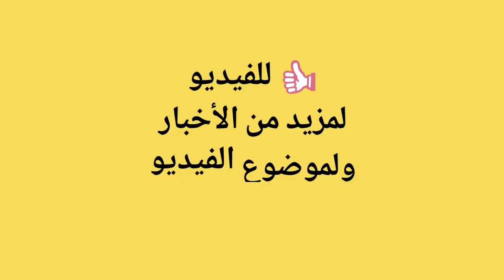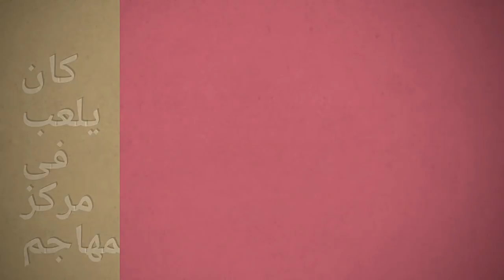رسميا الأرجنتيني خوان أنطونيو بيتزي مدربا للمنتخب السعودي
تفاصيل ومعلومات عن المدرب الأرجنتيني خوان أنطونيو بيتزي. من هو المدرب خوان انطونيو بيتزي مدرب المنتخب السعودي الجديد 2017 مدرب برشلونة جوردي. مدرب تشيلي فى نهائيات كأس العالم 2018 برشلونه فالنسيا السابق. ومنتخب تشيلي.  juan antonio pizzi